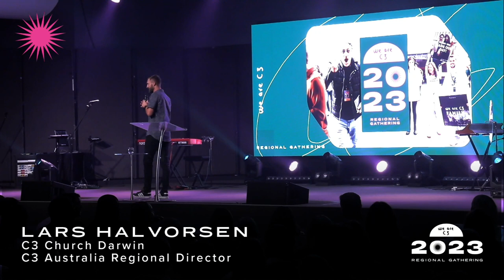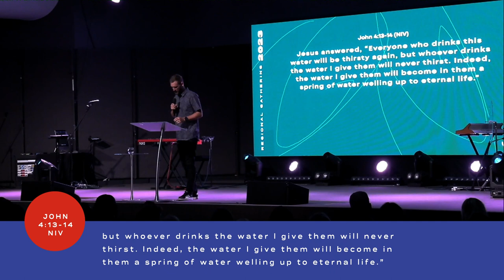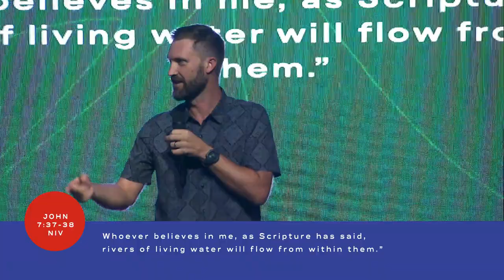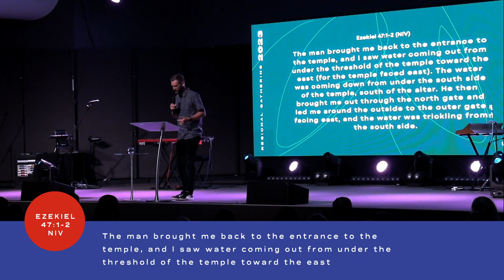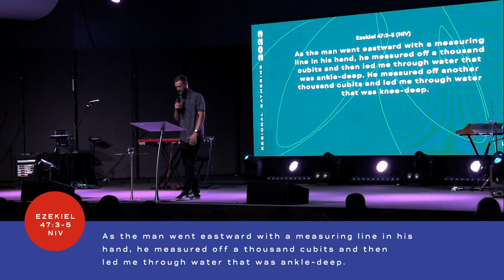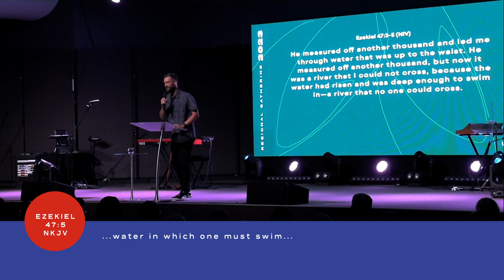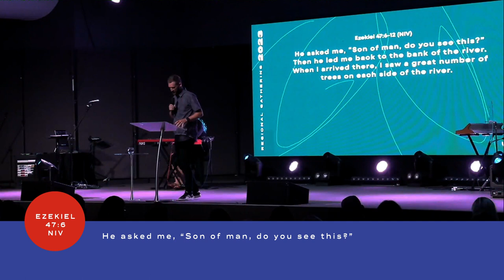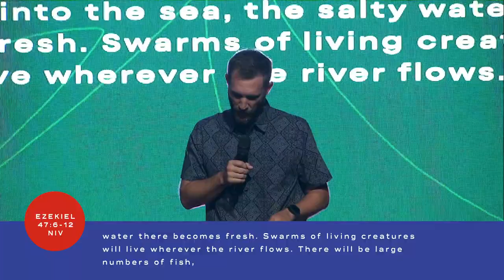Life Giving Churches | 2023 C3 Australia Vision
Join Lars Halvorsen, the Regional Director of C3 Church Australia as he preaches at their 2023 We Are C3 Gathering. Lars powerfully draws parallels between life-giving churches and a bubbling spring, underlining the importance of proactive faith and outreach beyond church boundaries. He encourages believers to step out in faith, trust in the voice of God, and push forward, even in the face of fear or discomfort. Delving deeper into the societal role of the church, Lars advocates for extending the love and life of Jesus beyond the church's premises, prompting transformation and healing in neglected or dismissed places and individuals. This call to action emphasises the essential role of churches in societal healing and transformation. Concluding with an exploration of the healing power of life-giving churches, he inspires believers to breathe life into the most lifeless places, thus transforming them into thriving ecosystems. This potent call to action reinforces the sermon's central theme - the transformative power of faith, trust, and love when put into action.